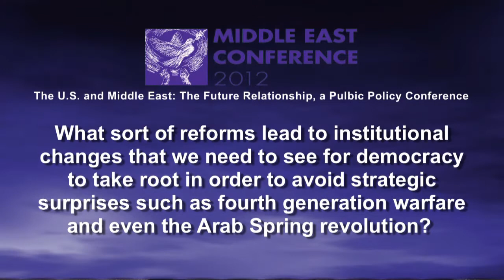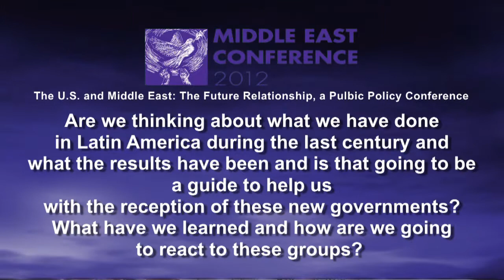The Security Context: National Defense, Regional Threats and Social Well-Being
Moderator: Michael Tkacik - professor and director of the School of Honors,
Stephen F. Austin State University
Roby Barrett - president, Stratplan International, and senior fellow, Strategic
Studies Department, Joint Special Operations University
Marvin Weinbaum - scholar-in-residence, Middle East Institute
Michael Ryan - senior fellow, The Jamestown Foundation